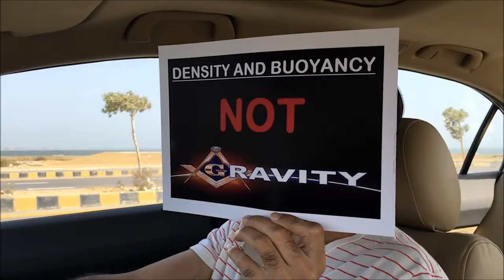Gravity - Cool Story Bro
Source Channels. Used with Thanks